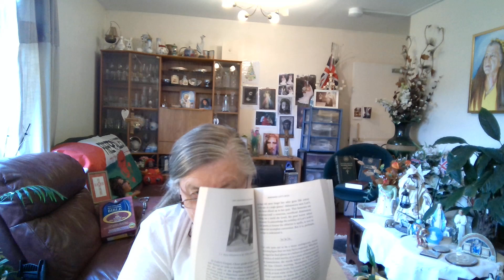GOD WANTS to FIND AMONG HIS PEOPLE AMONG US ALL a COMPASSIONATE UNDERSTANDING and MERCIFUL HEART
FRIDAY 19 JULY 2024 ORDINARY TIME YEAR 2 WEEK 15
                                           FIRST READING
                                             ISAIAH 38: 1-6
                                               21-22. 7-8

                                              PSALM  38
                                              RESPONSE:
     YOU HAVE HELD BACK MY LIFE O LORD from the
                                         PIT of DOOM

                              GOSPEL ACCLAMATION
                                 ALLELUIA, ALLELUIA!
        The SHEEP that BELONG to ME LISTEN  to
               MY VOICE says the LORD. I  KNOW THEM

                   THE SON   of MAN is MASTER of the
                                           SABBATH.

    GOD WANTS to Find AMONG HIS PEOPLE AMONG
       US ALL a COMPASSIONATE UNDERSTANDING
                              and MERCIFUL  HEART

   A READING from the HOLY GOSPEL of  MATTHEW
                                       12:   1-8

                             REFLECTION & PRAYERS

  PART READING from  BOOK  The  SHATTERING of
     LONELINESS on CHRISTIAN REMEMBRANCE.
        by DOM ERIK VARDEN OCSO is ABBOT of
             MOUNT SAINT BERNARD ABBEY in
             LEICESTERSHIRE. NORWEGIAN by BIRTH He was  before ENTERING RELIGIOUS LIFE a FELLOW of ST. JOHN's COLLEGE,   CAMBRIDGE.
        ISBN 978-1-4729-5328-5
  The EXPERIENCE of LONELINESS is as UNIVERSAL
         as HUNGER or THIRST it AFFECTS us MORE
    INTIMATELY, We  are LESS INCLINED to SPEAK
    of it. But WHO has NOT KNOWN its GNAWING
    ACHE? The FEAR of LONELINESS CAUSES
     ANGUISH. It PROMPTS RECKLESS DEEDS.

    NO VOICE is more INSIDIOUS than the ONE  that
     WHISPERS in OUR EAR:  YOU are IRREDEEMABLY
      ALONE. No LIGHT will PIERCE YOUR DARKNESS.
     The Fundamental STATEMENT  of CHRISTIANITY is to CONVICT that VOICE of LYING.   The CHRISTIAN CONDITION UNFOLDS within the CERTAINTY  that
  ULTIMATE  REALITY. The SOURCE of all that is, is a PERSONAL REALITY of COMMUNION, no
  METAPHYSICAL  ABSTRACTION. Direction towards
  this Communion, Scripture invites us to REMEMBER WHO we are, WHERE we come from, WHERE we are
 GOING. This Book examines Different Facets of Christian Remembrance, Complementing Biblical
exegesis with READINGS from LITERATURE. It aims
  to be an ESSAY in THEOLOGY. At the same time, it
  Proposes a Grounded Reflection ON WHAT IT
  MEANS to Be A HUMAN BEING.
READ from PAGE 66 to PAGE 84 End of Chapter 3